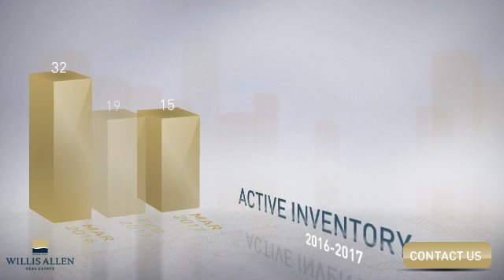San Diego, CA, 92102 - Real Estate Market Update - April 2017